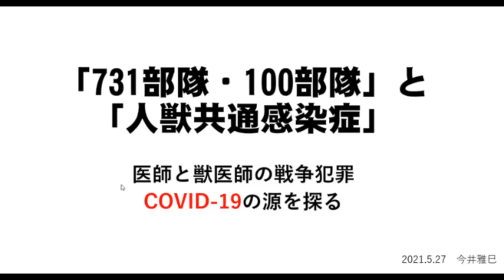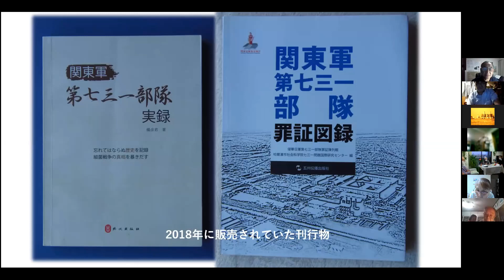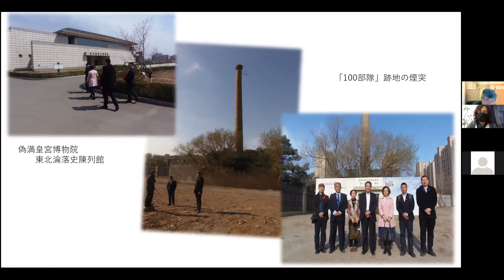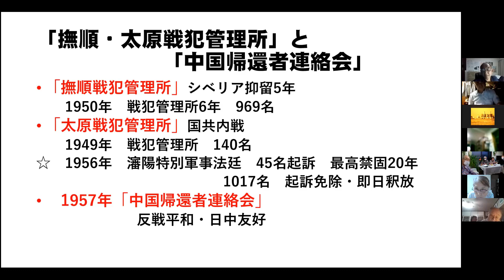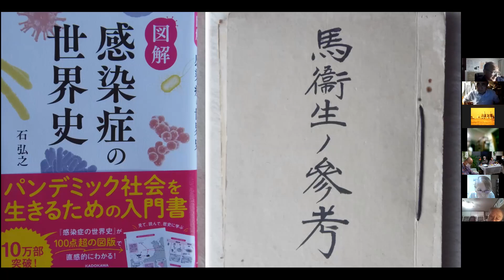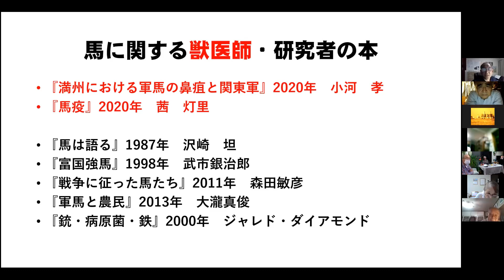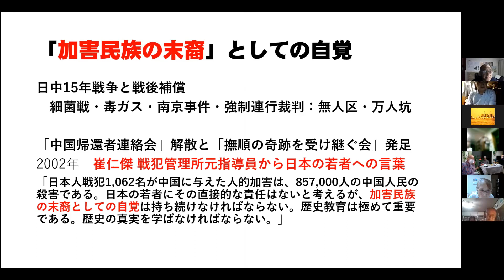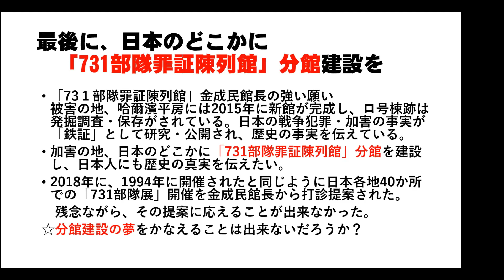「731部隊と100部隊」と「人獣共通感染症」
731部隊の史実を語り継ぐ連続学習会第５回
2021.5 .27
お話：今井雅巳さん